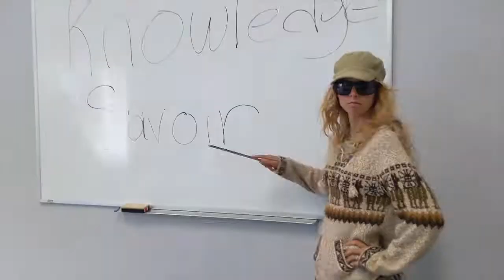Visitez notre maison // House Tour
🏡😎Visitez notre maison! Vous avez-vu l’extérieur de notre base de nombreuses fois. Mais peut-être pas l’intérieur… Laissez-nous vous donner une courte visite de certaines de nos pièces !
🏡😎You’ve seen the outside of our base plenty of times.. But how about the inside? Let us take you on a house tour!